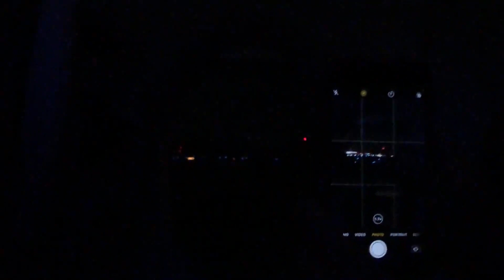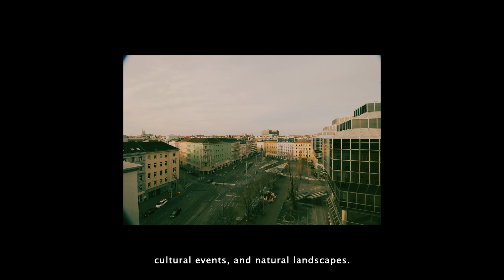Personal Showcase - Grace Matthews - Photography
Miss Coral Shores Scholarship:

The following is a video showcasing my photography portfolio as well as displaying cultural competency through the use of the German language.

I focus on the development of my photography, starting from a young age, to my current work.

Produced and edited by Grace Matthews (me) using Adobe Premiere Pro, Adobe Photoshop, and Adobe Lightroom.